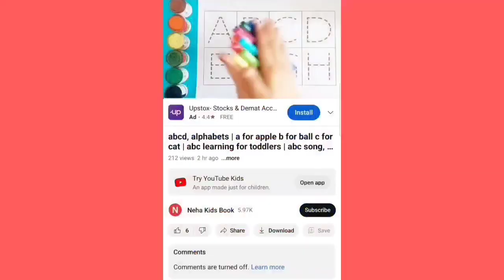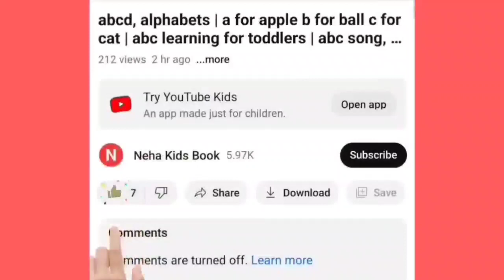ABCD, A to Z kids learn, Phonics song, learn Alphabets, A for apple B for ball, English Varnmala,1